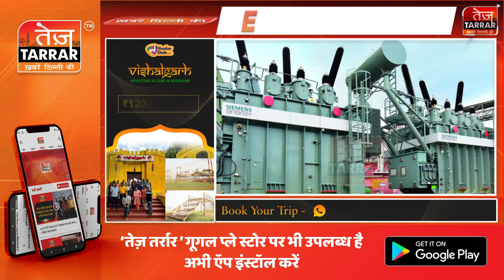दिल्ली में अब इन दुकानदारों को मिलेगा फ्री बिजली कनेक्शन | Kashmiri Pandit | Delhi News | Hindi News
दिल्ली में रहने वाले कश्मीरी पंडितों के लिए एक अच्छी खबर सामने आ रही है। दरअसल दिल्ली सरकार ने कश्मीरी पंडितों के लिए एक बड़ा ऐलान किया है पूरी जानकारी के लिए देखे यह वीडियो